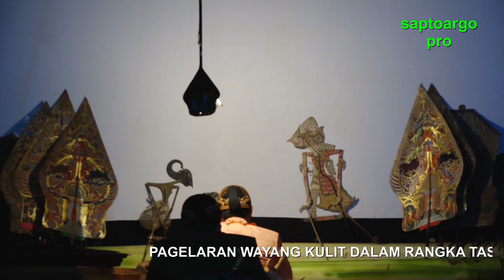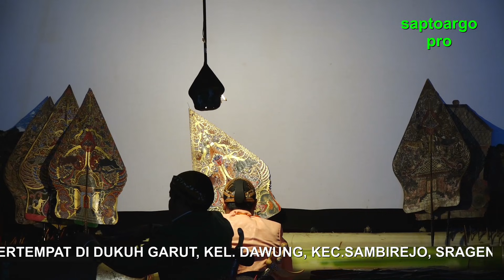KI MPP BAYU AJI-BANJARAN WISANGGENI FULL HD